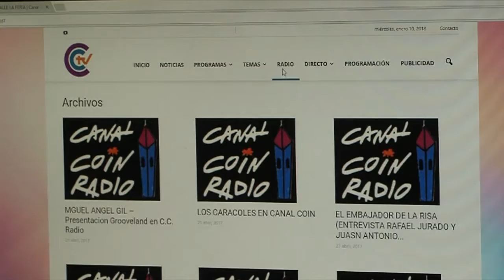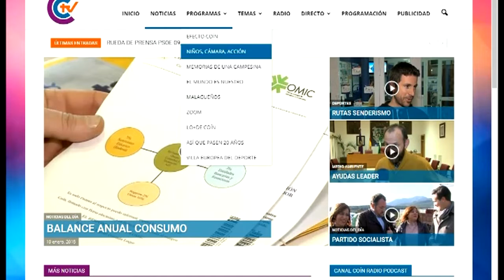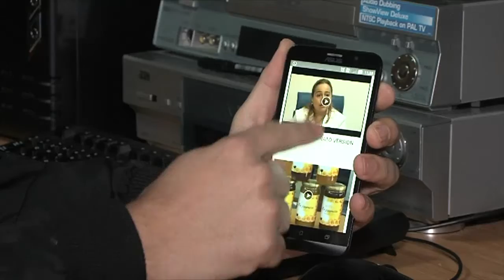CANALCOIN.COM 150118 NOT3